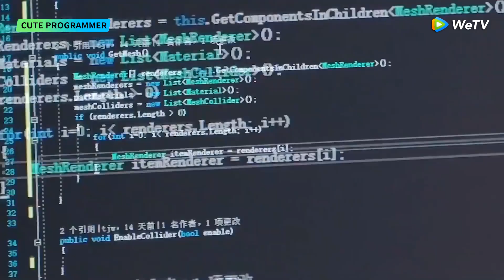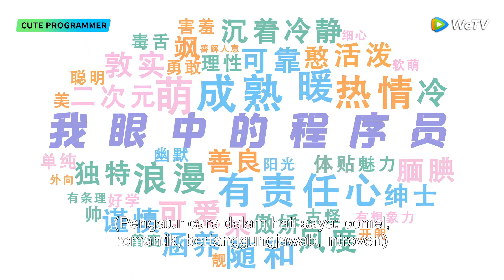Cute Programmer | Character Series | Strim Percuma di WeTV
[Synopsis] After falling in love with genius programmer Jiang Yicheng, Lu Li enrolls into the school he once studied at, and also took up the same major - calculus. Setting Jiang Yicheng as her role model in her heart, she achieves good grades in school. However after graduation, she did not expect that Jiang Yicheng's company does not recruit female employees. Lu Li decides to disguise as a man and enter the company. However, she met difficulty both in dealing with Jiang Yicheng's demands, as well as hiding her identity. Finally with her perseverance, she grabbed hold of an opportunity and managed to come to an agreement with Jiang Yicheng. The two would become a "contract couple" and stay together for one year. Slowly, Jiang Yicheng finds himself falling for Lu Li.